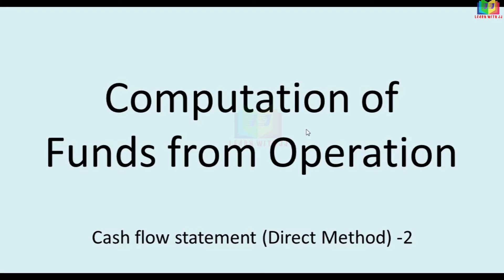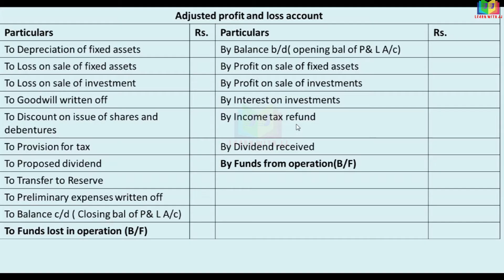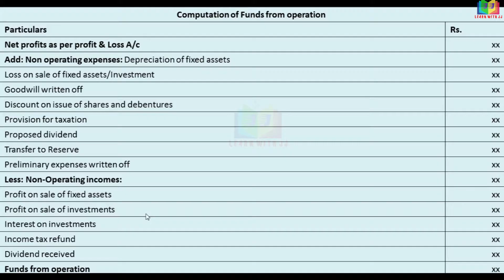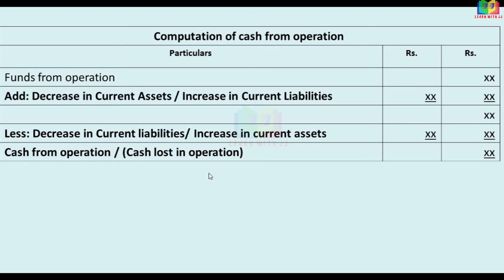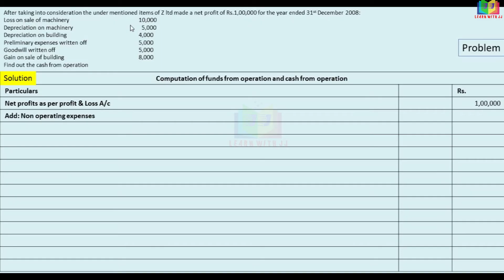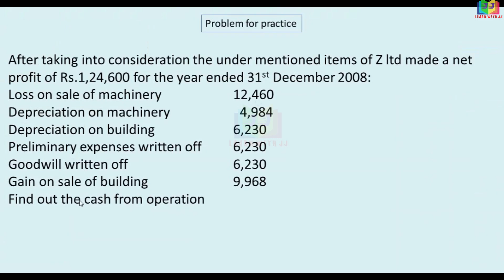Cash flow statement (Direct method) || Part 2 in Tamil || Computation of cash from operation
ash flow statement (Direct method)
 Part 2 in Tamil
 Computation of cash from operation
Follow us in Instagram